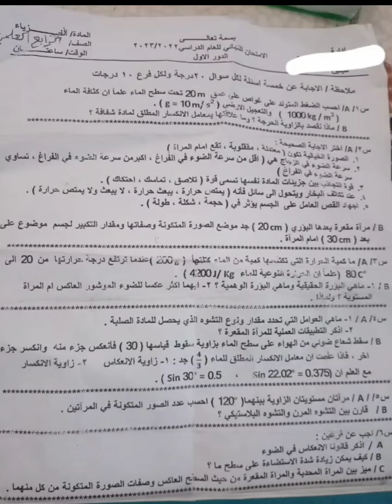للصف الرابع العلمي امتحان نهاية السنة لعام 2023